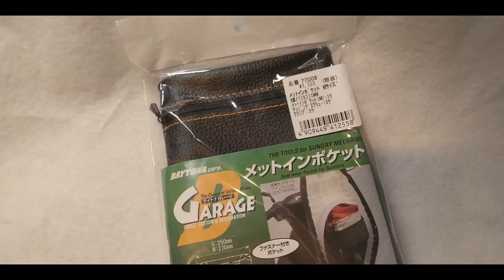【Amazon大人気】PCXにメットインポケットを装着してみる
デイトナ メットインポケット(動画内の商品はMサイズ)